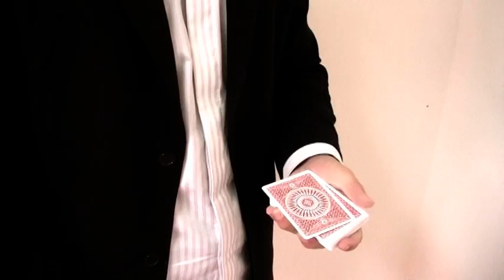You can do more with Bellhop